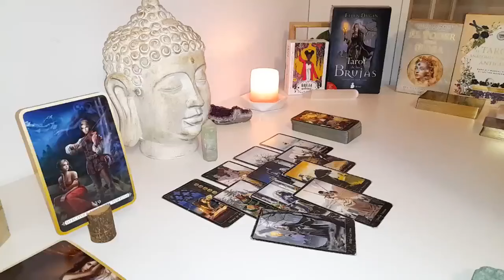TAURUS🔥😳I DONT KNOW WHAT U DID TO THIS PERSON, BUT THEY LIKED IT, AND R FIGHTING IT! LOVE TAROT